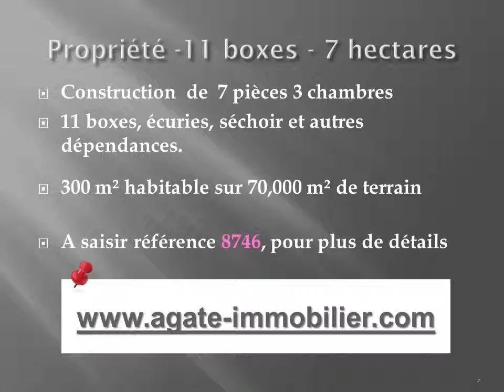VENTE PROPRIETE 11 BOXES POUR CHEVAUX ECURIES 7 HECTARES SUD GIRONDE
PROPRIETE COMPRENANT MAISON D HABITATION DE 300 M2 ENV - STUDIO - DEPENDANCES -PISCINE -  SECHOIRS - PUITS - ECURIES - 11 BOXES - HANGAR - ETANG - 7 HECTARES - ( CLASSE ENERGETIQUE B )